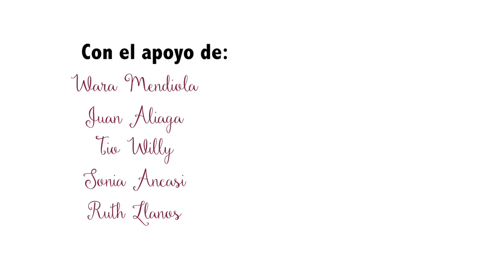AJAYUS- Nina Uma & ElviraEspejo, producción musical de Alvaro Montenegro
Son tiempos urgentes para analizar nuestros horizontes como humanidad, que nos trae la modernidad? quienes somos? los Ajayus de nuestros ancestros y seres tutelares nos hablan en los sueños.